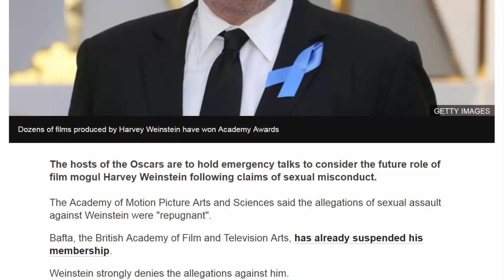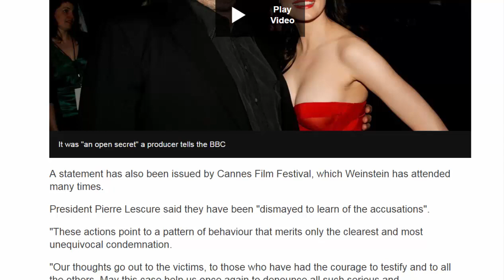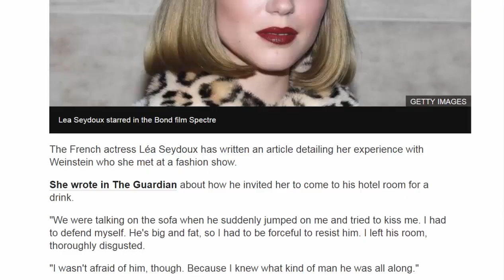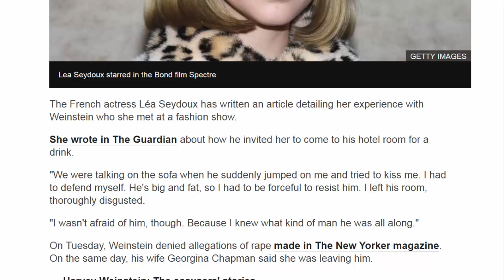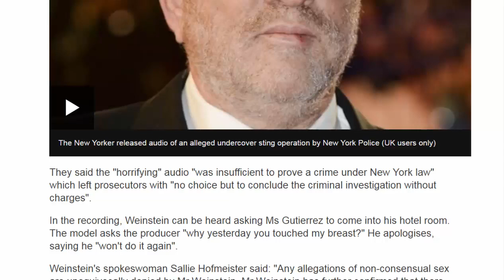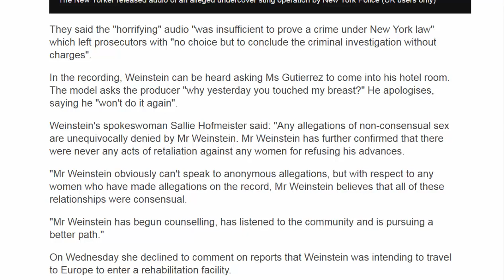American News - Harvey Weinstein: Oscars academy to hold emergency talks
The hosts of the Oscars are to hold emergency talks to consider the future role of film mogul Harvey Weinstein following claims of sexual misconduct.
The Academy of Motion Picture Arts and Sciences said the allegations of sexual assault against Weinstein were "repugnant".
Bafta, the British Academy of Film and Television Arts, has already suspended his membership.
Weinstein strongly denies the allegations against him.
In another development, police in New York told the BBC they were looking to speak to an individual regarding an allegation against Weinstein dating from 2004. The NYPD did not provide further details.
The US academy, which has handed out 81 Oscars to films produced by Weinstein's Miramax studio and the Weinstein Company, said it would meet on Saturday to "discuss the allegations against Weinstein and any actions warranted by the academy".
A statement has also been issued by Cannes Film Festival, which Weinstein has attended many times.
President Pierre Lescure said they have been "dismayed to learn of the accusations".
"These actions point to a pattern of behaviour that merits only the clearest and most unequivocal condemnation.
"Our thoughts go out to the victims, to those who have had the courage to testify and to all the others. May this case help us once again to denounce all such serious and unacceptable practices."
Meanwhile, former Democratic presidential candidate Hillary Clinton told CNN she felt "sick" about the allegations surrounding Weinstein, pledging to donate money he had raised for her campaigns to charity.
Weinstein reportedly raised more than $1.4m (£1.05m) for Democratic groups, and Republicans have accused Democrats of not doing enough to distance themselves from him.
'Powerless and scared'
A string of high-profile actresses, including Gwyneth Paltrow and Angelina Jolie, have come forward to accuse the movie producer of sexual harassment or assault.
British actress and model Cara Delevingne is one of the latest to accuse him of inappropriate behaviour. In a statement, she said he tried to kiss her as she tried to leave a hotel room.
"I felt very powerless and scared," she said.
The French actress Léa Seydoux has written an article detailing her experience with Weinstein who she met at a fashion show.
She wrote in The Guardian about how he invited her to come to his hotel room for a drink.
"We were talking on the sofa when he suddenly jumped on me and tried to kiss me. I had to defend myself. He's big and fat, so I had to be forceful to resist him. I left his room, thoroughly disgusted.
"I wasn't afraid of him, though. Because I knew what kind of man he was all along."
On Tuesday, Weinstein denied allegations of rape made in The New Yorker magazine. On the same day, his wife Georgina Chapman said she was leaving him.
Oscar-nominated actress Annette Bening said Weinstein was well known in Hollywood for being "boorish", but that she had not known the extent of his alleged behaviour.
"I certainly didn't know that this was going on to the degree that it was," she told BBC News. "It's terrible. And it's great that these women have come forward. I really respect them. Maybe it's a tipping point. Maybe culturally this means that things will change."
On Wednesday, US prosecutors defended their decision not to take action against Weinstein after a woman complained about his behaviour in 2015.
The Manhattan district attorney's office said undercover audio of the complainant and Weinstein was "insufficient to prove a crime".
Italian model Ambra Battilana Gutierrez, 22, had gone to police to accuse Weinstein of touching her inappropriately. She then agreed to meet the producer again while wearing a hidden microphone.
The district attorney's office said police arranged the meeting without informing them.
"Prosecutors were not afforded the opportunity before the meeting to counsel investigators on what was necessary to capture in order to prove a misdemeanour sex crime," they said.